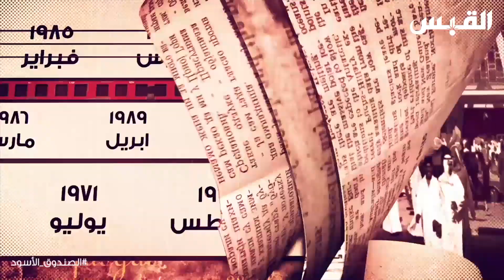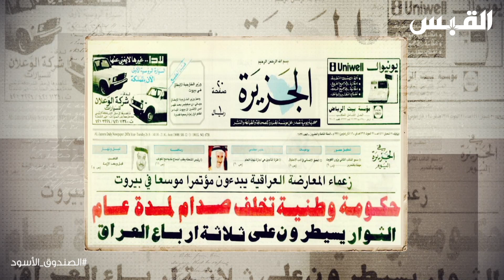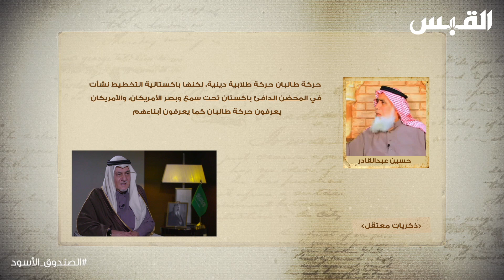الصندوق الأسود: الأمير تركي الفيصل - الجزء 20